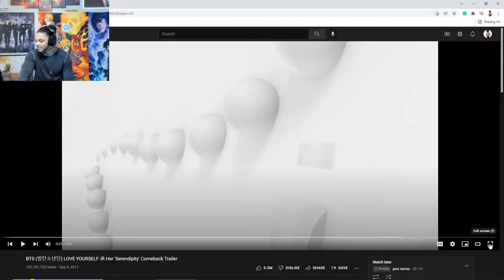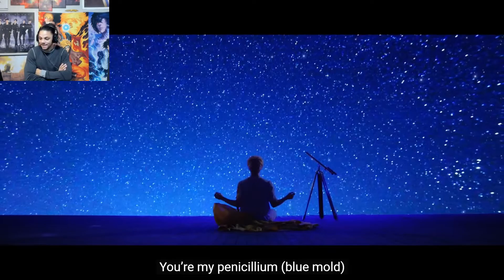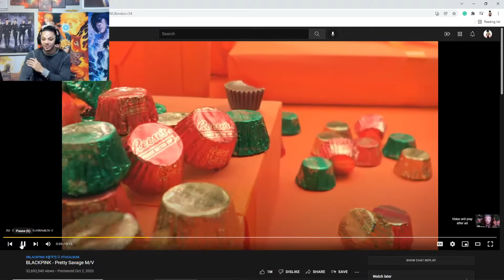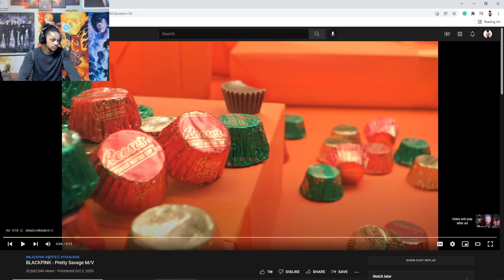BTS (방탄소년단) LOVE YOURSELF 承 Her 'Serendipity' Comeback Trailer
This is definitely my number one on my top 5 kpop songs of all time! this came from the live stream of me and the homie sammy tran going over our top 5 kpop songs of all time!